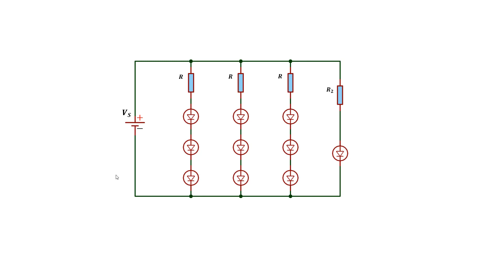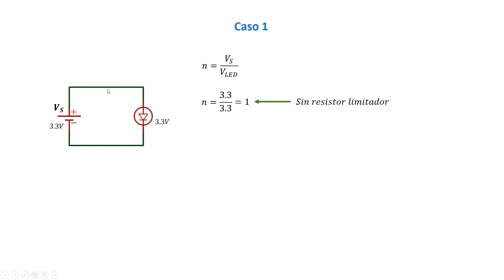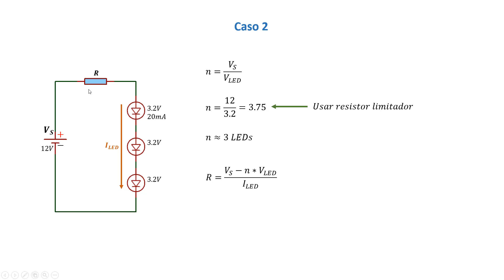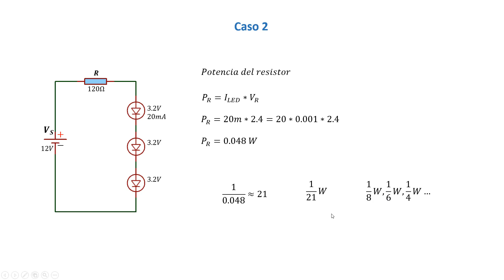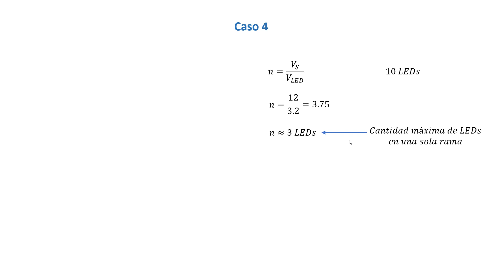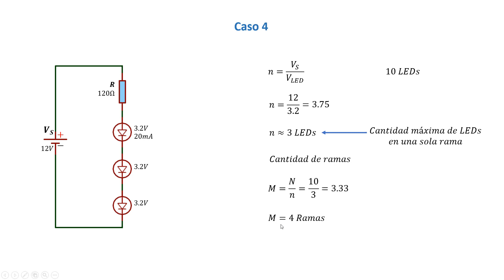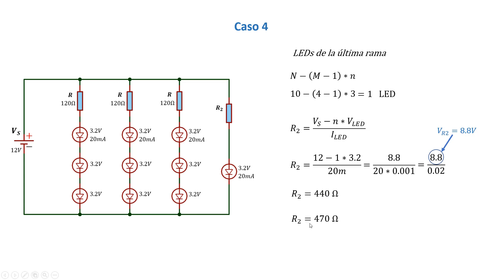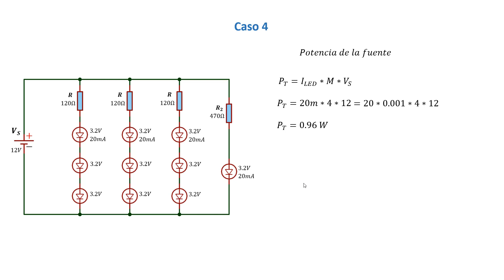Conecta cualquier fuente DC a cualquier cantidad de LEDs